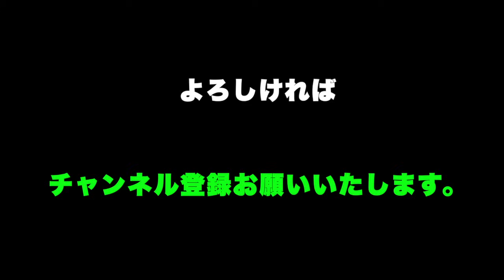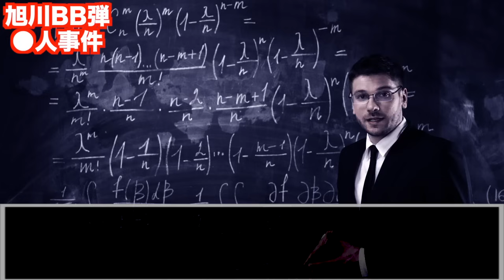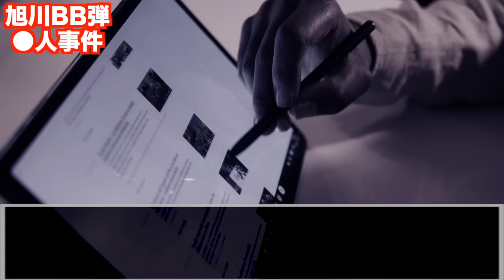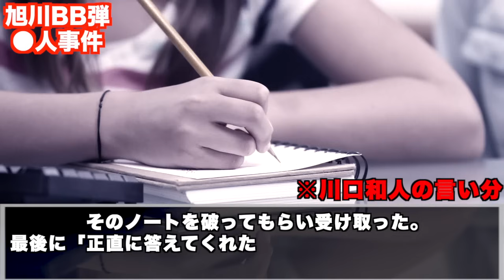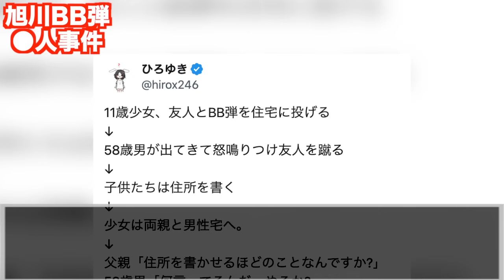子供のいたずらがきっかけで大事件に発展。見ておくと勉強になる事件【北海道旭川BB弾●人事件】